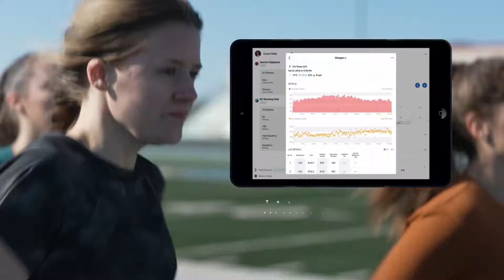Garmin Clipboard Team App | Free Training Tool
Garmin Clipboard™ is an all-in-one team training app with features designed to help coaches and athletes build workouts, review stats and more with their compatible smartphones. The new workout builder allows coaches to create one workout and adjust it for the whole team based on individual athlete pace.